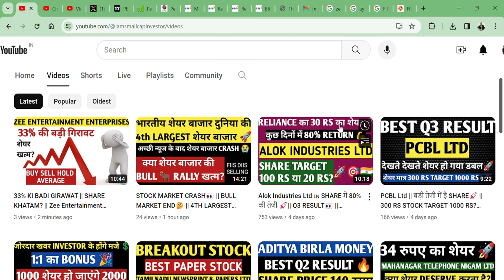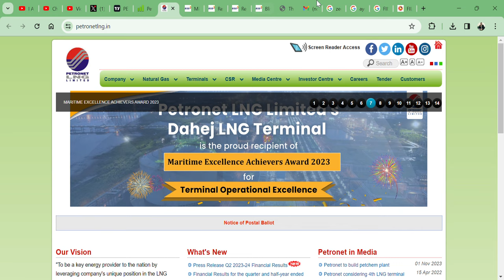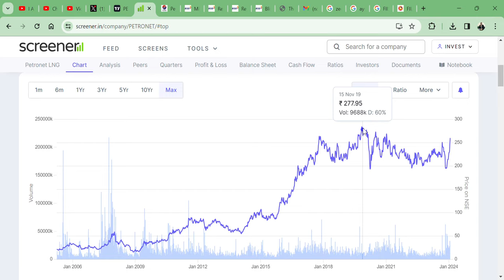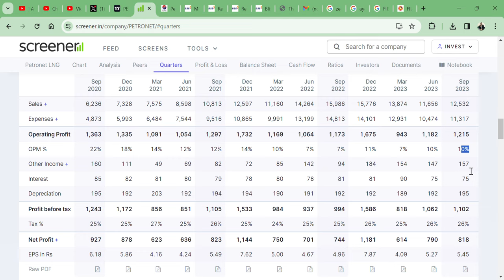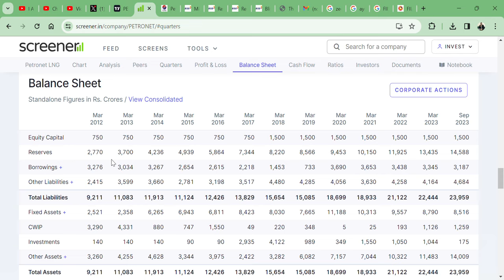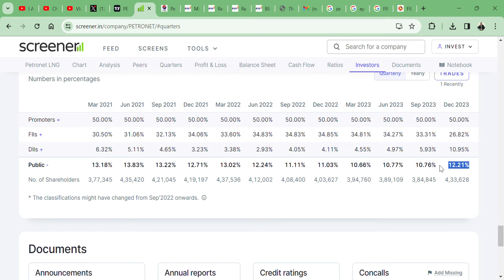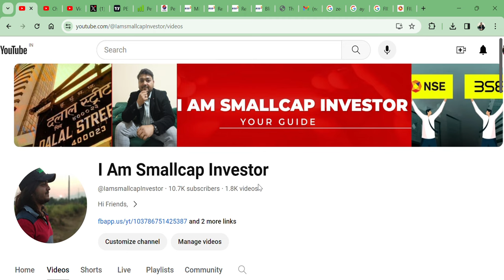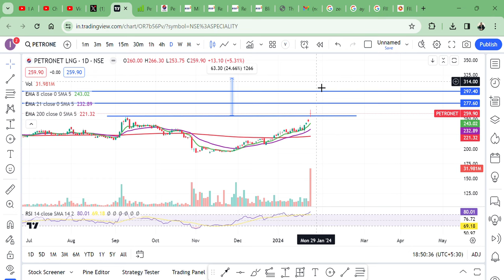गिरे हुए मार्केट में 5% की तेजी 💪|| Petronet LNG Ltd🔥 || UNDERVALAUED || CMP 250 TARGET 570 RS?🚀🇮🇳🎇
HI,

Petronet LNG Ltd SHARE CRASHED 5% UP IN A SINGLE DAY WHEN MARKET IS BADLY CRASHED . SHOULD WE BUY ?|| COMMENT, AND SHARE. THANKS